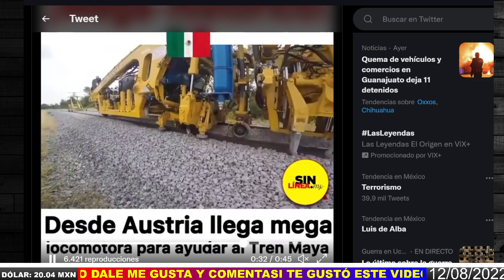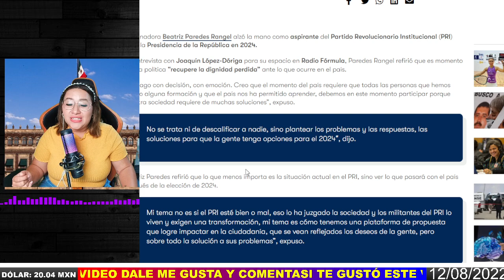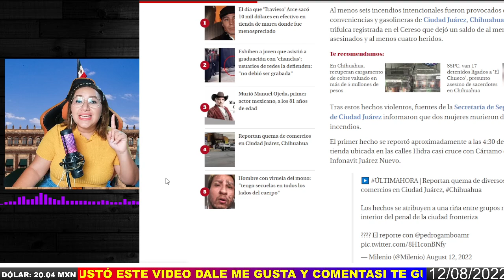MÉXICO INTERNACIONAL: AMLO LOGRA ESTO! LLEGA DESDE EUROPA PARA TREN MAYA! QUEDARÁ IMPRESIONANTE!